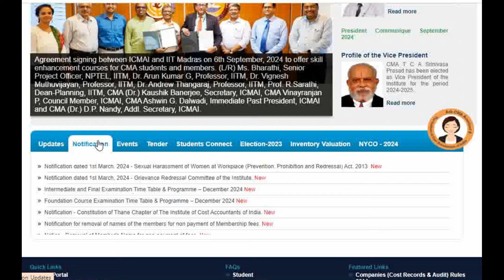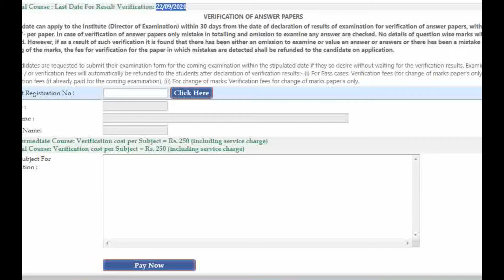ICMAI VERY URGENT NEWS FOR ALL CMA STUDENTS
ICMAI VERY URGENT REMINDER TO ALL CMA STUDENTS
Grow knowledge telegram channel
Grow knowledge whatsapp channel
Visit Now Grow knowledge Website
join instragram for personal chat guidence releted
join Twitter for More Update
join facebook for More Update
In this video :-
grow knowledge
growknowledge
how to download cma verification of result june 2024
cma result verification download process june 2024
steps to download cma verification of result june 2024
cma june 2024 result verification download guide
download cma verification of result june 2024 online
cma june 2024 result verification certificate download
procedure to download cma verification of result june 2024
cma verification of result june 2024 download instructions
how to access cma result verification june 2024
cma result verification june 2024 download help